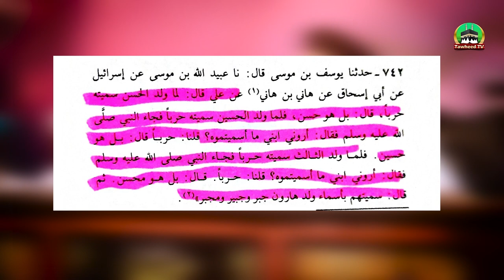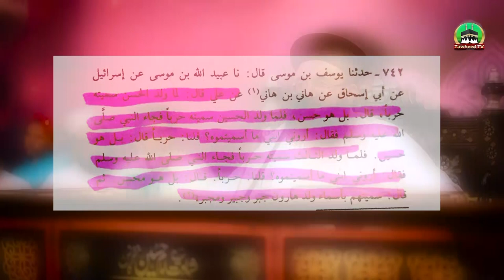Rawafiz Shia Ka Hazrat Umer Farooq رضی اللہ عنہ Par Jhota Ilzaam | Aulad E Fatima رضی اللہ عنہا